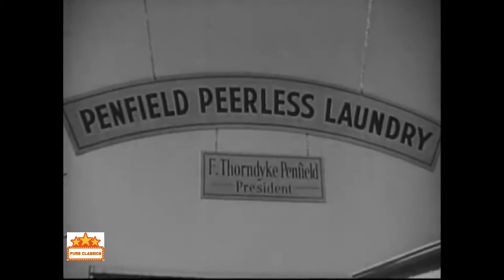Three of a kind 1936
Barbara Penfield (Evalyn Knapp) tries to persuade her father, laundry magnate F. Thorndyke Penfield (Richard Carle), to invest in a business venture proposed by her sweetheart Rodney Randall (Bradley Page). Her father, knowing Randall to be a fortune hunter, refuses and stops her allowance and freezes her bank account. Undeterred from financing Randall, but lacking the cash, Barbara decides to trade in her expensive car for a very cheap one.